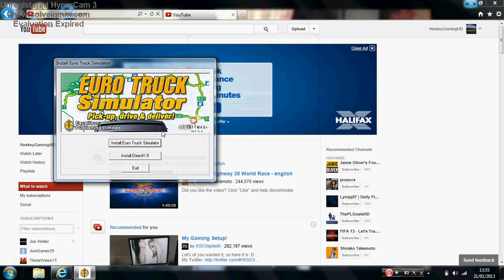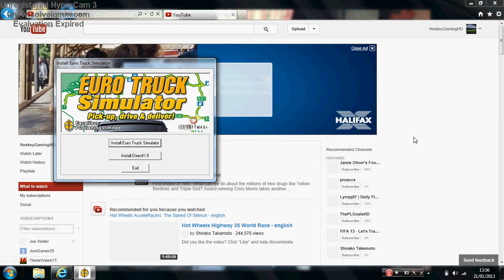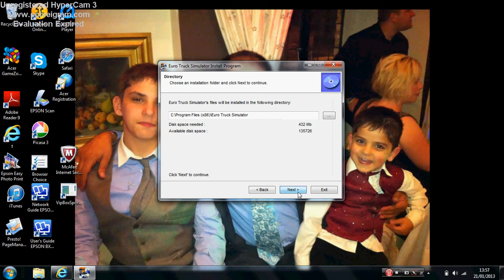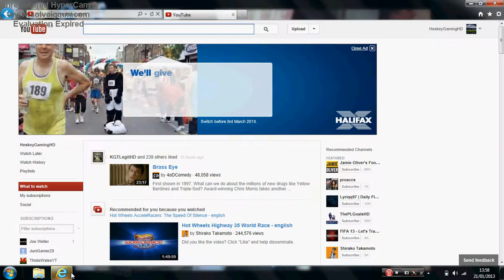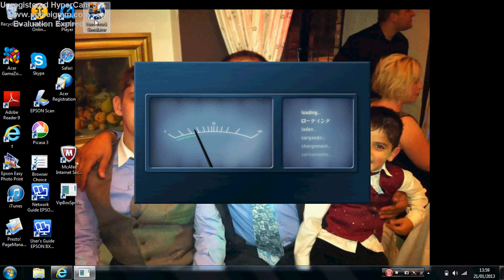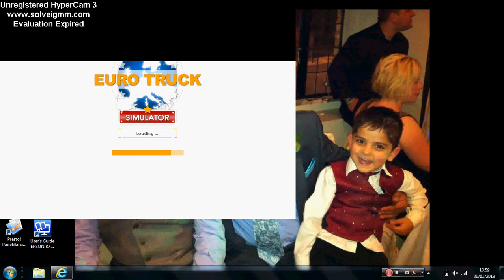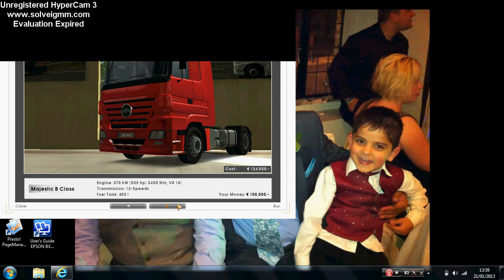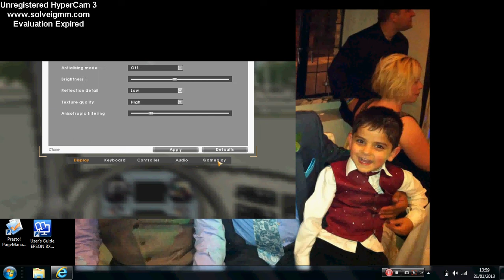Euro Truck Simulator Warsaw to Praha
Sorry about the audio and sorry that I cannot put it into full screen.